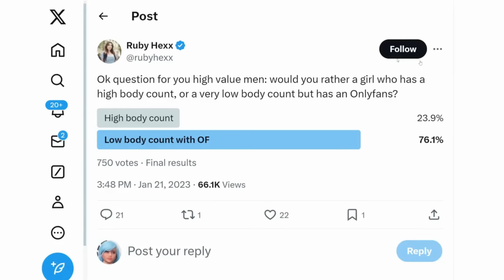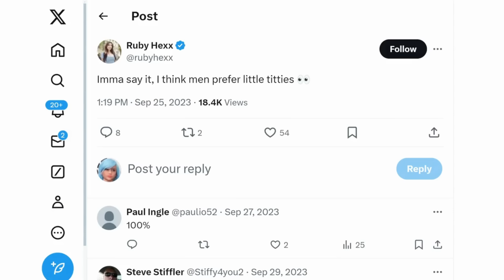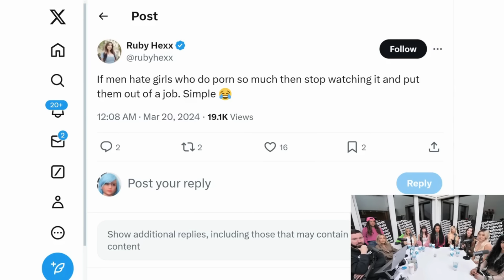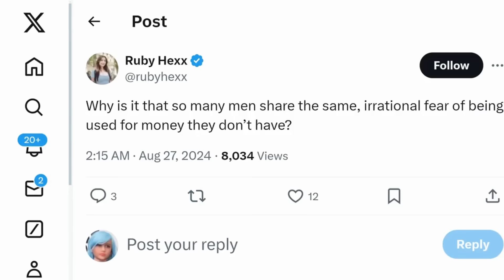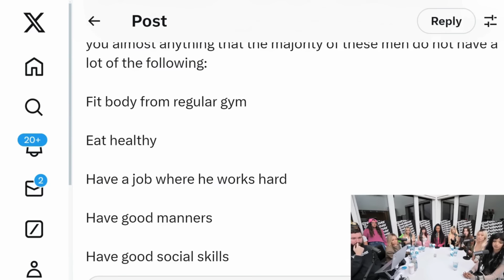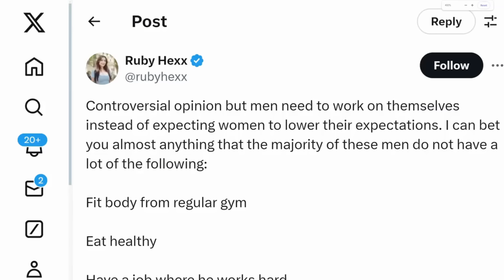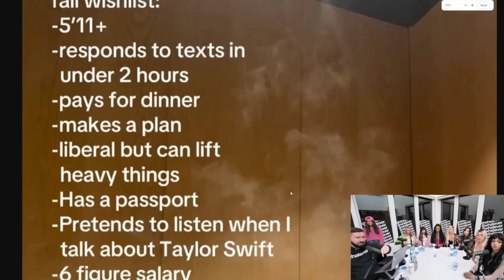Andrew Wife COOKS Unruly BW And Criticize BASED Special Guest On 'Talking A Lot'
Also, be a part of the discussions in the comments, and strive to be open-minded and realistic.